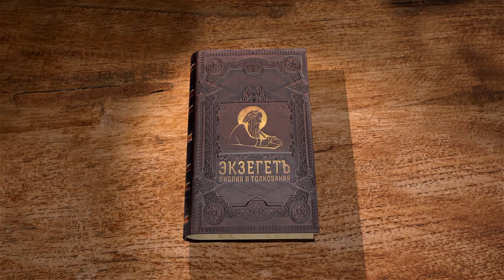1-е Послание к Тимофею. Глава 6 "Держись вечной жизни" Протоиерей Олег Стеняев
Команда Экзегет.

Библейский портал Экзегет завершает новый цикл бесед со священником Олегом Стеняевым на 1-е Послание к Тимофею апостола Павла.
Это послание содержит наставление апостола о том, какими должны быть пастыри церковные и в чем состоит их деятельность. Написано в 63-64 гг. Р.Х.

🔸   Обязанности христианских рабов
🔸   Обращение  господ христиан с рабами
🔸   Предостережения от  пустых споров
🔸   Страсть алчности
🔸   Наставление в благочестии
🔸   "Держись вечной жизни"
🔸   Торжественное завещание
🔸   Назидание богатым
🔸   Заключительные напутствия Тимофею